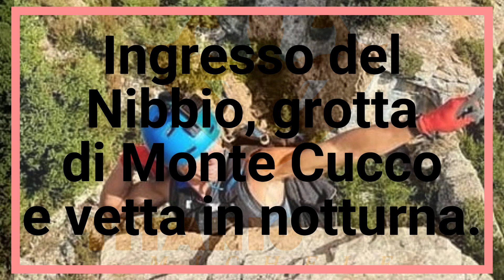Ingresso del Nibbio, grotta di Monte Cucco, vetta in notturna.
Questo video racconta la mia escursione in notturna sul monte Cucco, ho cercato di raggiungere l'ingresso della grotta detta "turistica" per poi indirizzarmi verso la vetta di Monte Cucco, facendo tappa e visitando l'ingresso alto della grotta di Monte Cucco, detto ingresso del Nibbio, per poi ridiscendere dopo aver raggiunto la vetta e la croce luminosa, tra mandrie di Pipistrelli, Vacche e cavalli, figata pazzesca.